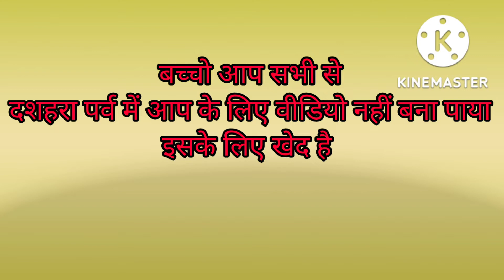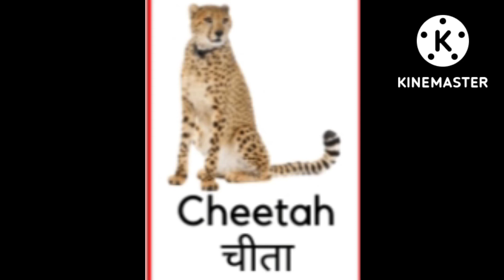बच्चों के लिए सुबह सबेरे लायाfirst vlogmy# first vlog 2022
प्रयास बच्चों के लिए सुबह सबेरे लाया ०६ पशुओं के first vlog
बच्चो को खेल खेल में आसान आसान प्रश्न के साथ मुश्किल प्रश्नों को याद कराना मेरा उदेश्य मात्र ०६ सवालों एवम जवाब के साथ आपके बच्चों के साथ आपके ब्लॉग्स आनन्द ब्लॉग्स आपके बच्चों में इंटरेस्ट जगाना और पढ़ाने का प्रयास मेरा चैनल आपके साथ आपके बच्चों के साथ